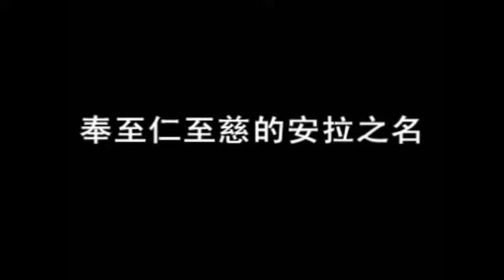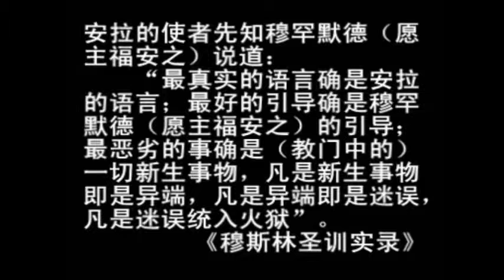بعض الآيات والأحاديث فيه تحذير من البدع في الدين 严禁宗教中新生异端的部分古兰和圣训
هذا المقطع فيه ذكر لبعض الآيات والأحاديث وفيه تحذير من البدع في الدين وترغيب إلى اتباع كتاب الله وسنة رسوله
该视频讲述了一些古兰经文和圣训，内容为严禁宗教中新生异端，要求紧跟古兰和圣训